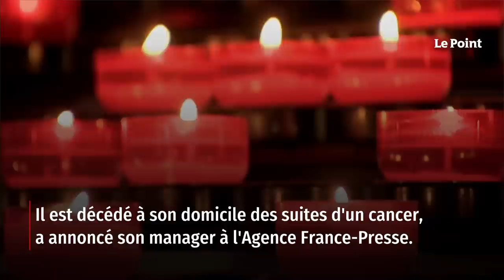« Madame », « Le Rital »… Le chanteur Claude Barzotti est mort à 69 ans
Le chanteur italo-belge Claude Barzotti, auteur de plusieurs succès dans les années 1980, est mort à 69 ans. Il est décédé à son domicile des suites d'un cancer, a annoncé son manager à l'Agence France-Presse. Retrouvez-nous sur : - Youtube - Facebook - Twitter - Instagram - Tik Tok - LinkedIn